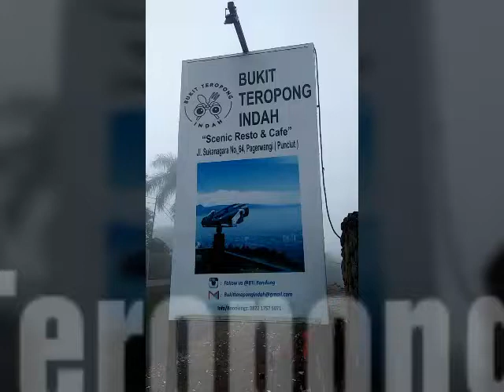Suasana pagi di cafe Bukit Teropong Indah - walking around Punclut atas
Karena dateng nya pagi² banget sooo masih belum rame pengunjung nya. Jadi ya kita nikmatin aja tempat nya yang masih berkabut .dingiiiin 😀